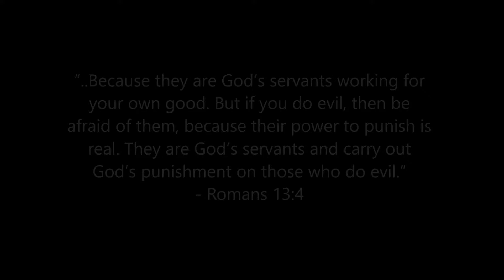ShockofGod tries Onward VR for the first time all hell breaks loose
and also